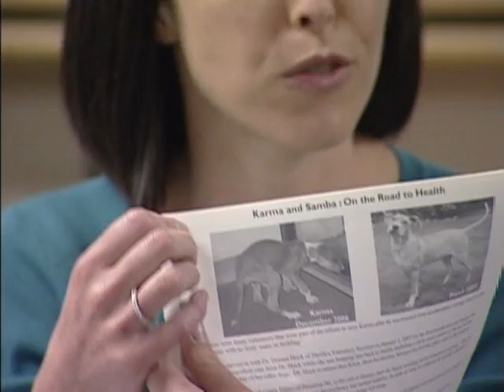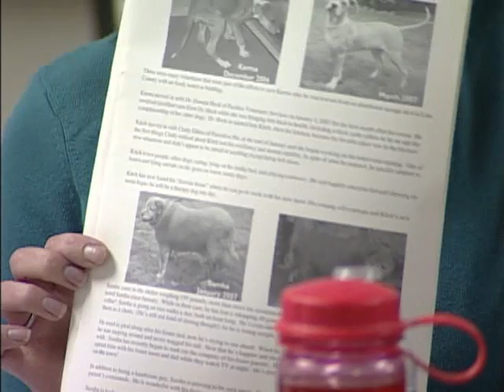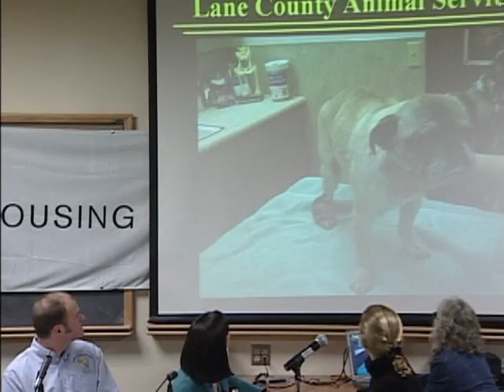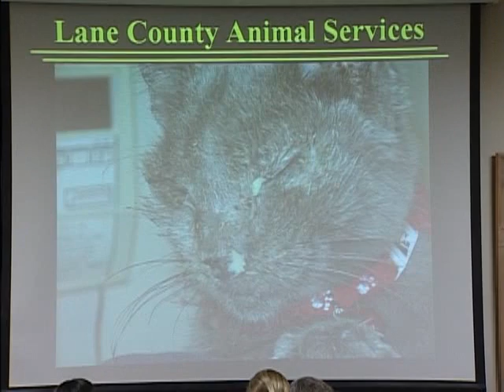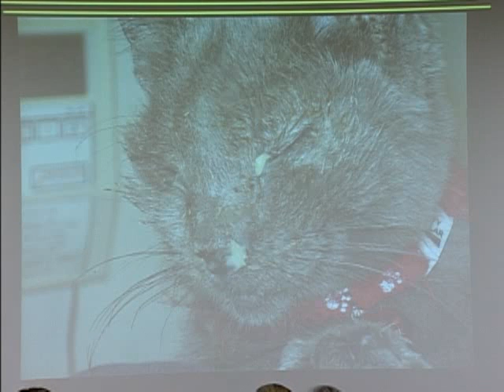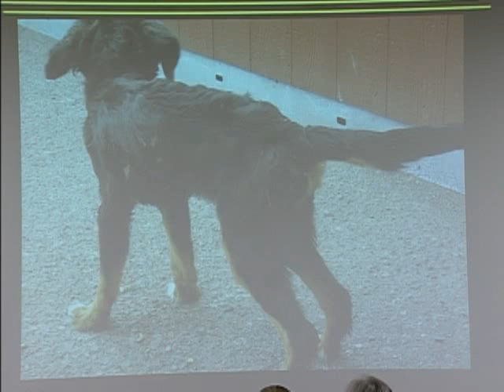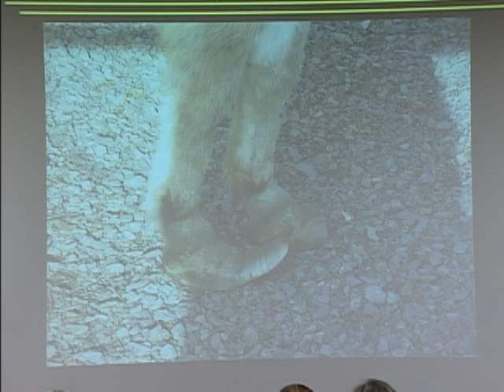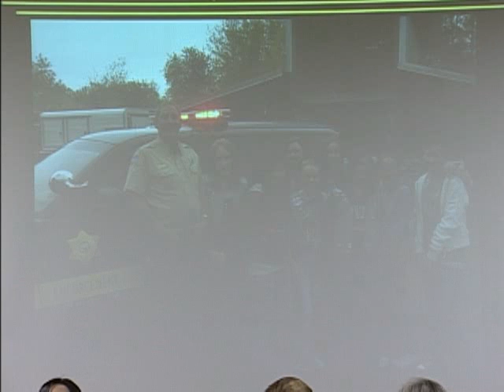Community Conversations: The Real Animal Cruelty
Community Conversations is an academic program that is one of the Living Learning Initiatives of University Housing in partnership with the Clark Honors College, the Oregon Humanities Center, and Undergraduate Studies. The goal of Community Conversations is to stimulate intellectual curiosity, critical thinking, contrarian debate, and articulate discourse among the 3,300+ residential students at the University of Oregon.
Speakers: Mike Wellington, Carrie Freeman, Mark Wells, Katie Dyer